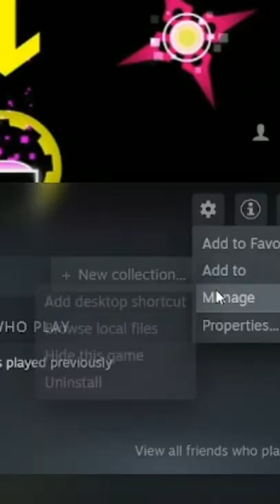Strange Facts about Geometry Dash!